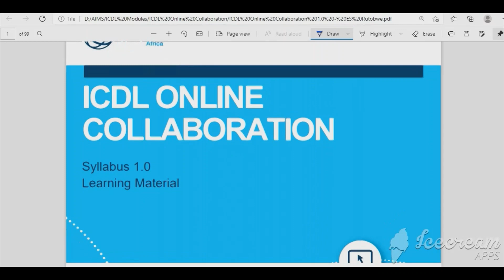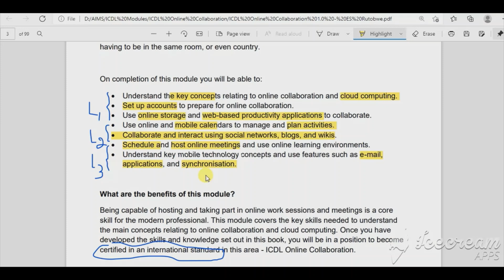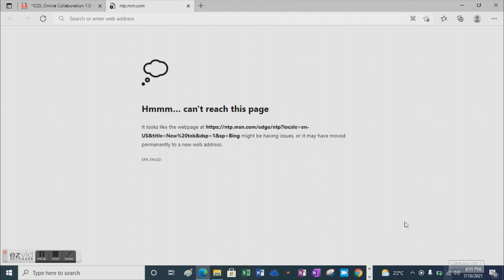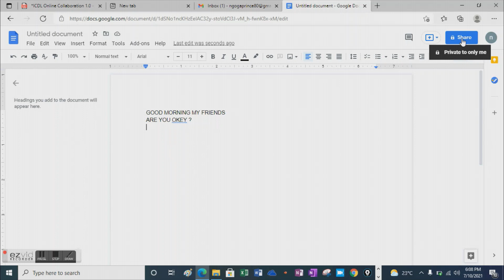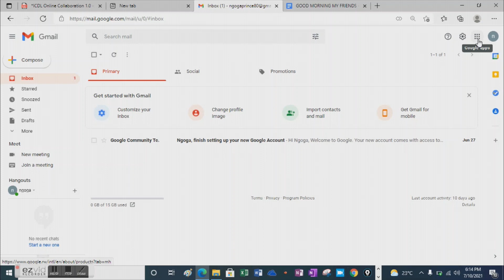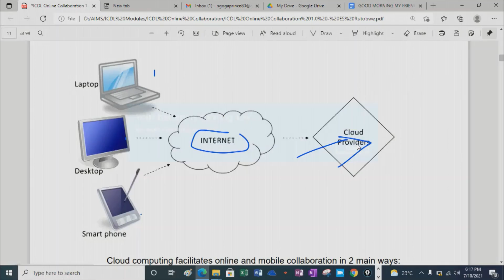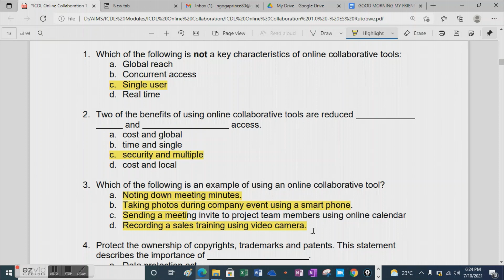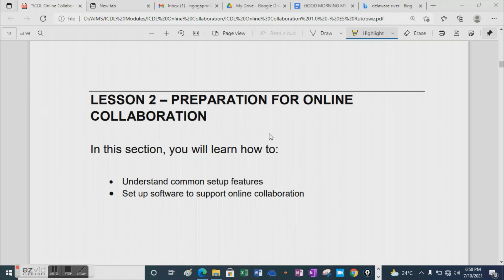ONLINE COLLABORATION Part1.